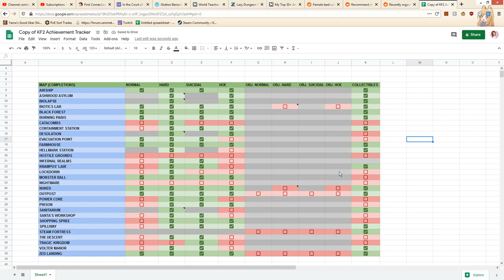Nyaaan || Yama Plays Killing Floor 2 (354)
Today, we Nyaaaaaaaa. We talk about onomatopoeias.